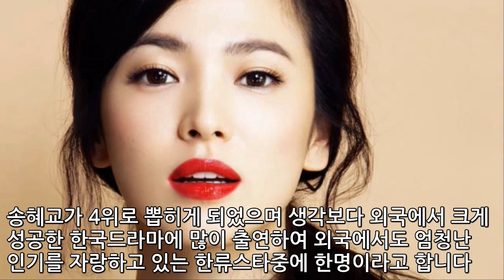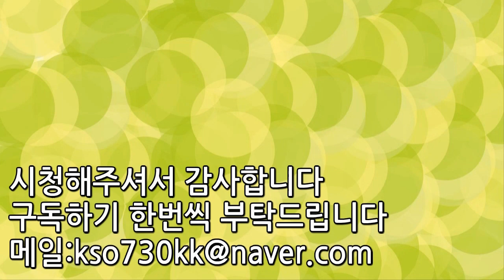해외에서 뽑은 최고의 한류스타 TOP5 | 랭킹TOP